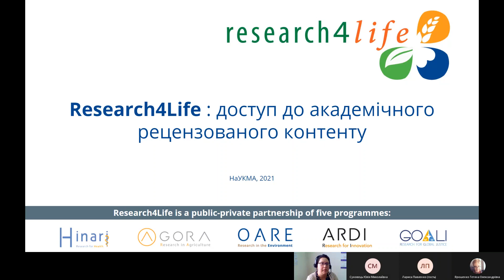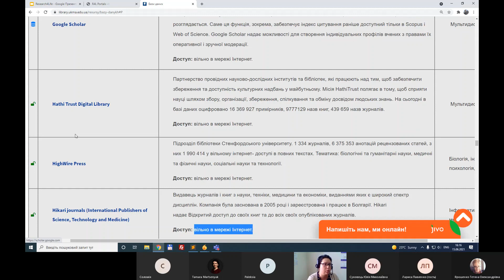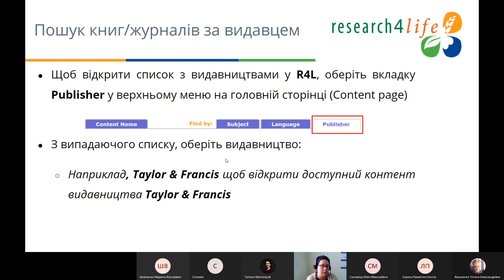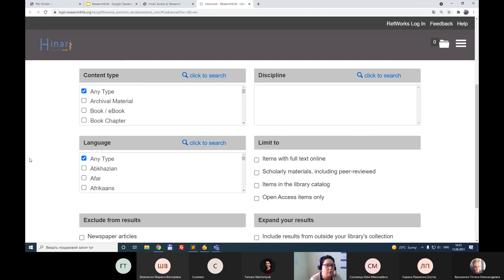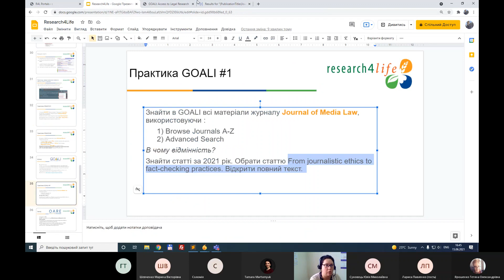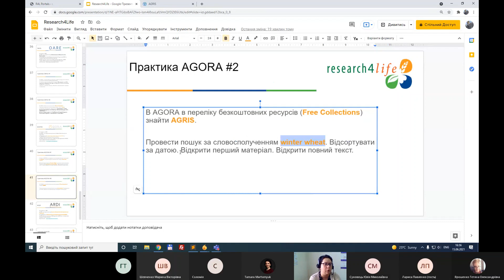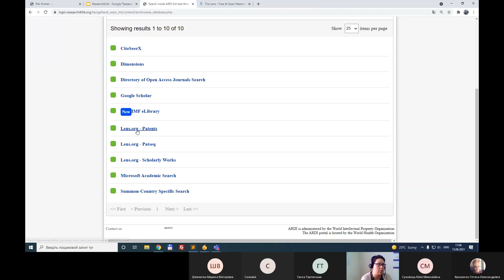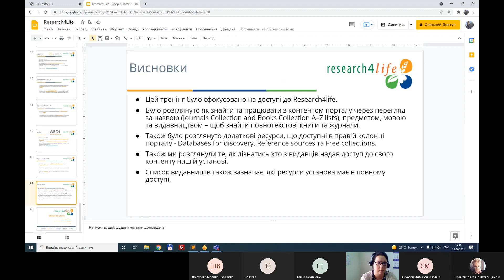Research4Life доступ до академічного рецензованого контенту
Research4Life – платформа, яка об’єднує п'ять програм - Hinari, AGORA, OARE, ARDI та GOALI - які надають доступ до академічних та професійних рецензованих текстів, зокрема доступ до 100 000 провідних журналів і книг у галузі охорони здоров'я, сільського господарства, навколишнього середовища, прикладних наук та правової інформації: «Дослідження в галузі охорони здоров’я» (Hinari), «Дослідження в сільському господарстві та харчових технологіях» (AGORA), «Дослідження в галузі довкілля» (OARE), «Дослідження розвитку та інновацій» (ARDI) та «Дослідження з правосуддя» (GOALI). Учасники вебінару дізналися про пошук наукової літератури з допомогою програми Summon, пошук повних текстів статей та книг, додаткові енциклопедичні та довідкові матеріали, що доступні через програму Research4Life.